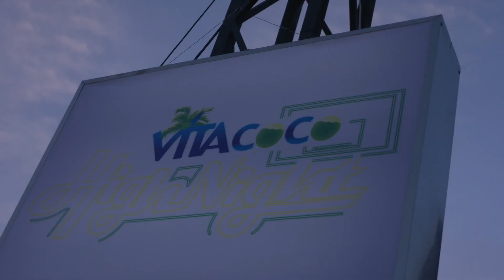USAA Champions Pre Season Games(2016) Trailer | SlamBall in China| 10/28/2016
University SlamBall Athletic Association(USAA) dedicates to promote Slamball as a competitive collegiate sport.
USAA Champions(2016) took places in Beijing, Shanghai, Najing and Wuhan. The finals were played in Najing. Novem from the Wuhan Institute Of Physical Education won the championship. Guoyou Qin(覃国友) was awarded the MVP of the season.